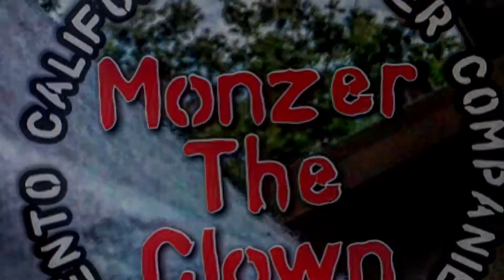Chickens - Young Bloods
Insta viddy highlighting the female